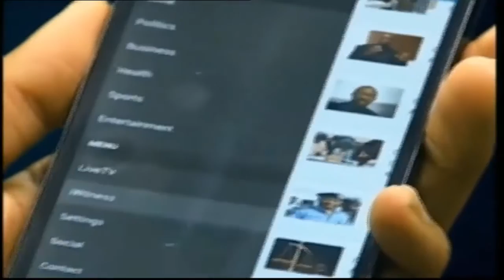Sports Palava: Is It Right Or Wrong For Amodu To Ask Keshi To Resign pt 1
On Sports Palava of December 24, 2014, sports enthusiasts debated the justification of an advice for the Super Eagles Coach, Stephen Keshi to resign.